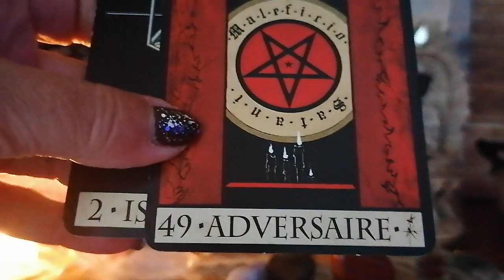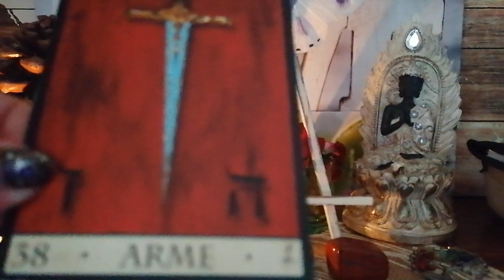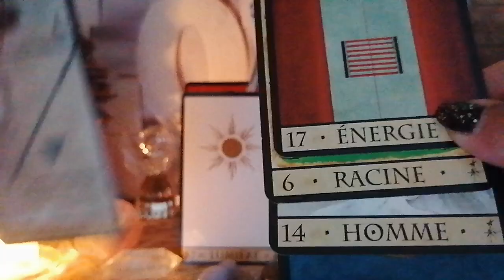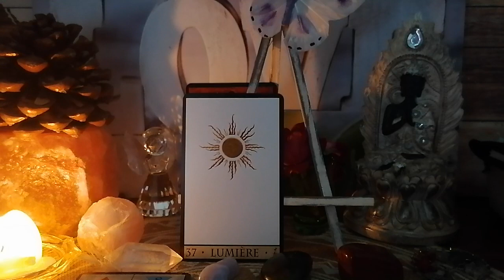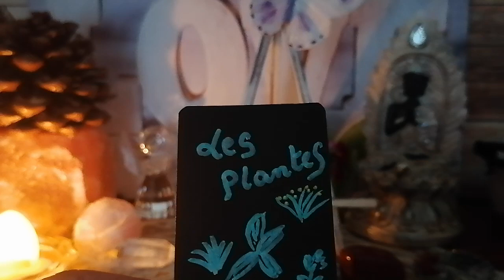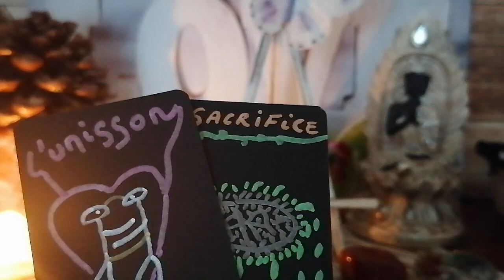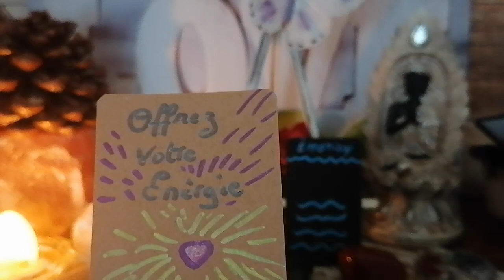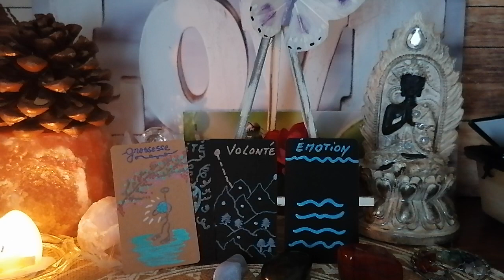Chang via électricité, et autres, énergies de notre 🌏🇨🇵💧🔥🌡️🌈🙏😘💞😇👁️🤔🧐💖😇😘